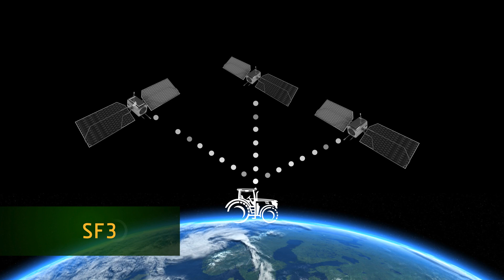Hassas Tarım Teknolojisi - Sezonsal Sabitlik